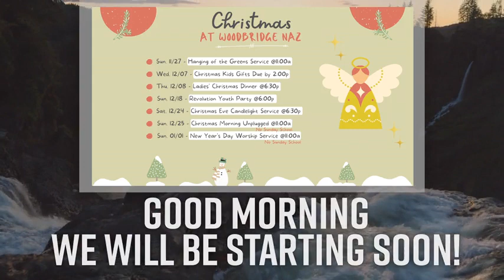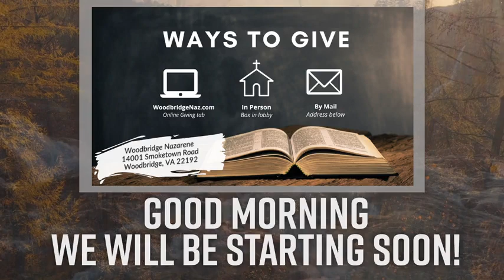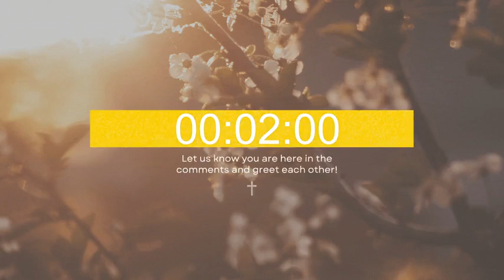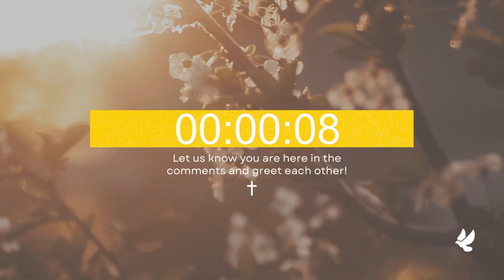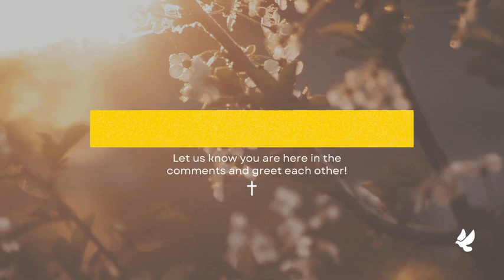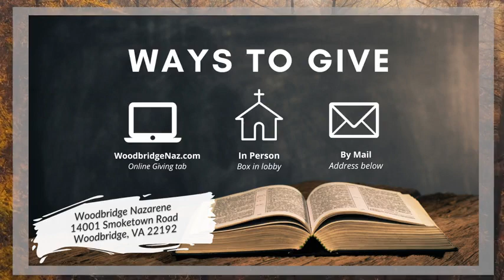WoodbridgeNaz - 12/11/22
Come, Let Us Adore Him | Hope (Romans 13:11–14)